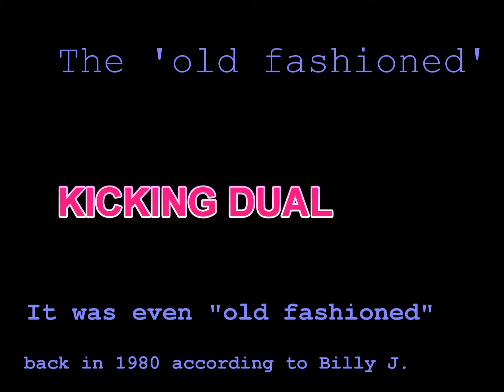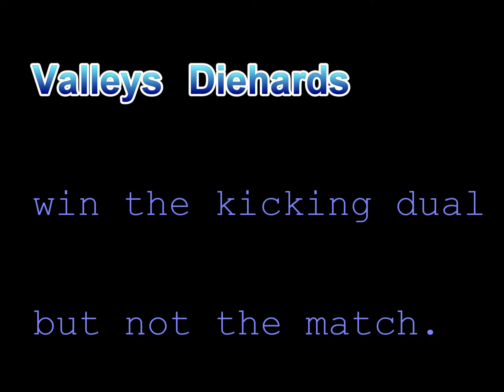The rugby league kicking dual BRL style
It's not just a kicking dual, it's an "old fashioned" kicking dual.
A great way to start the 1980 Major Semi between Souths and Valleys. Wally Lewis wins the dual for the Diehards. Bring them back!!! I want 80 minute kicking duals!